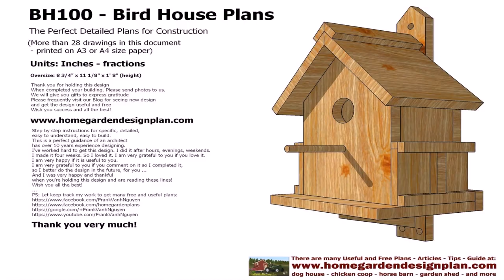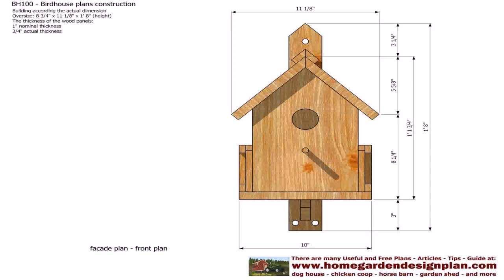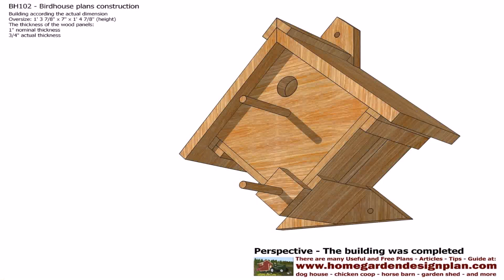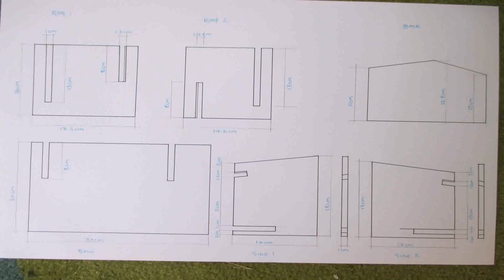Design Your Own Birdhouse (see description) (see description)